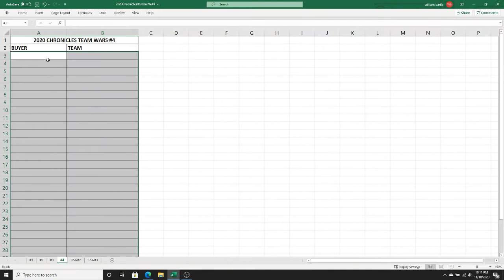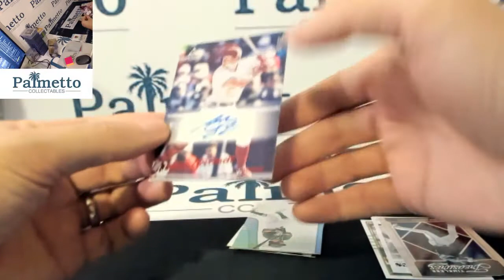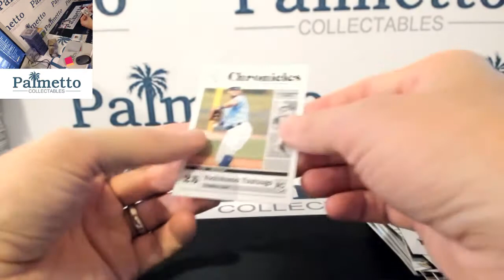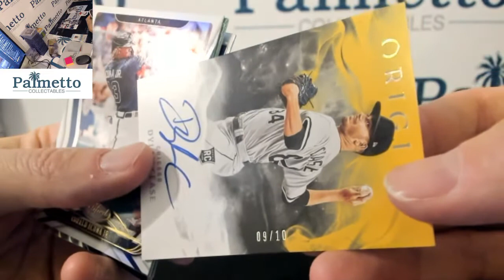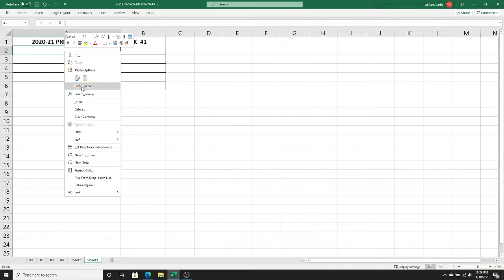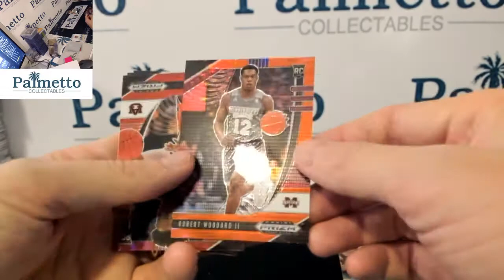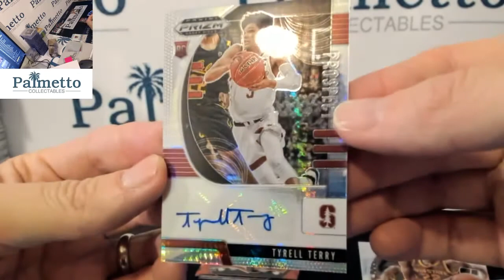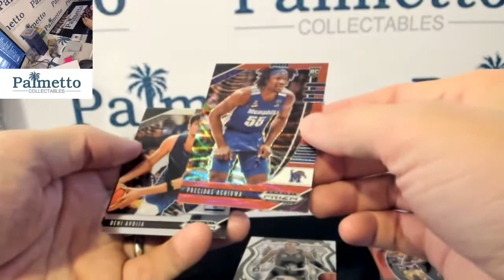11/10/20 FACEBOOK BREAKS